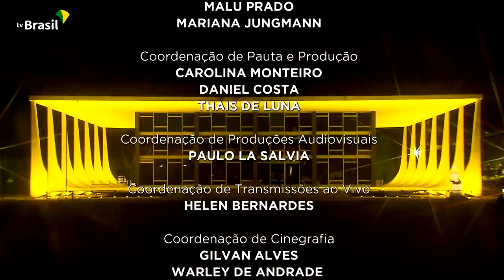Brasil em Dia - 04 de maio de 2021